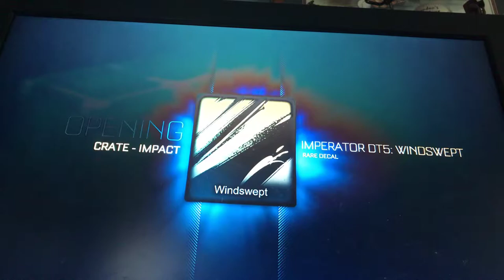Crate opening w/ Soccerblocker 05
Soccerblocker 05